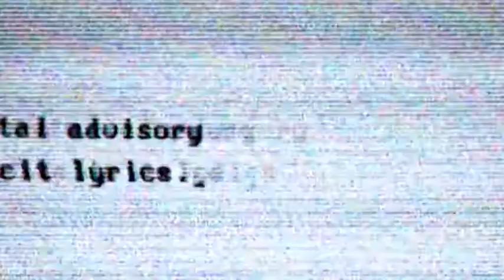Семейството на починал рапър съди Бионсе